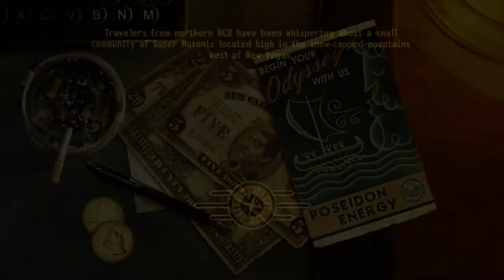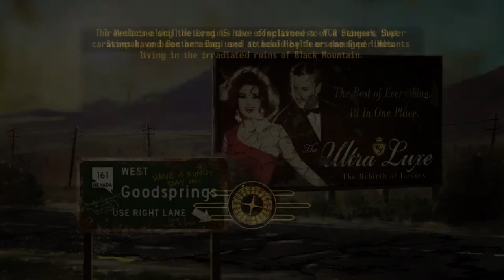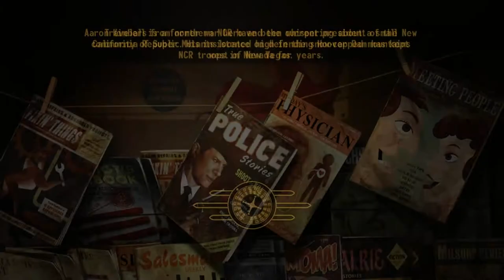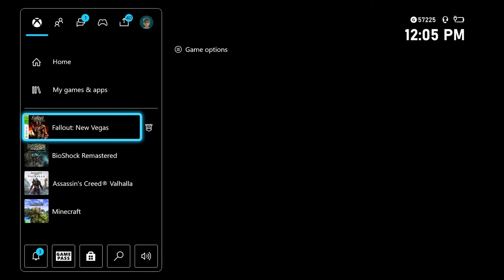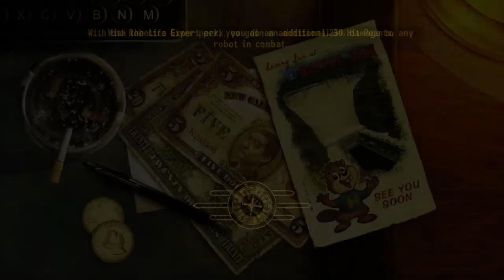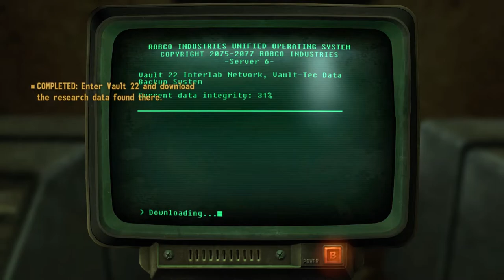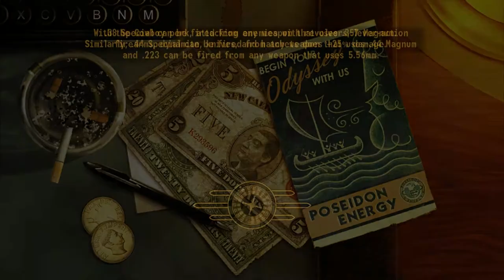Let's Play Fallout New Vegas - Blind - Part 37 // Vault 22 (and my save file) comes Crashing Down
Welcome to a brand-new episode of the Fallout New Vegas Blind Playthrough! In today's episode, I explore the inner workings of Vault 22 accompanied by Cass and ED-E, the latter whom we recently picked up from Primm! We manage to find a researcher named Keely and piss off Dr. Hildern by choosing humanity over some scientific data.

Synopsis:
With this being a Blind playthrough I do not know much about Fallout New Vegas. Nevertheless, this is what I can tell by the backstory we are provided in the intro: Our character, the Courier, was hired by the Mojave Express to deliver a package, an odd-looking Platinum Poker Chip, to the New Vegas Strip. However, on the way to deliver it, we were attacked by a couple of Khans led by a mysterious man in a fancy checkered suit who shot us, said an iconic line, and took the package from our seemingly cold dead hands, then left us for dead in a grave they'd dug. Apparently, a securitron named Victor heard the commotion and waited nearby for them to leave. After they were gone, Victor dug us up and brought us to Doc Mitchell in Goodsprings who then saved our life. After we woke, we ran through some medical tests and were given back our belongings that the Doc and Victor could salvage. Afterward, we set off into the wastes with a score to settle and a Platinum Chip to find.
Knock Yourself Out... But not literally please, that would hurt.